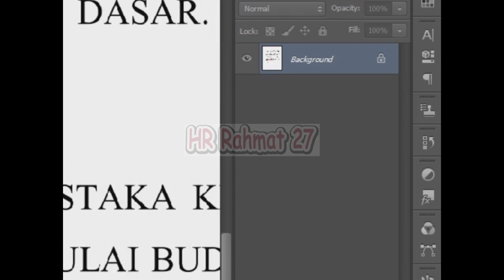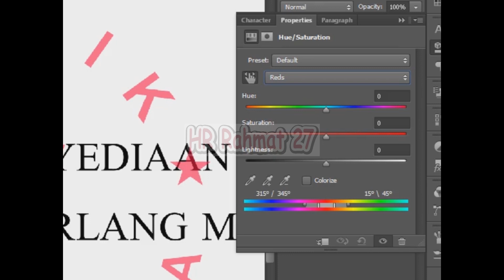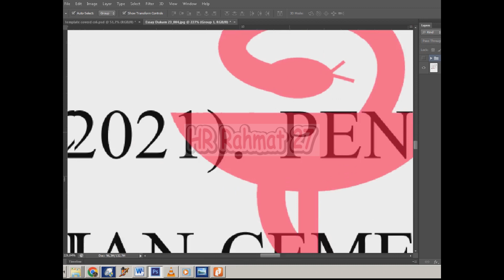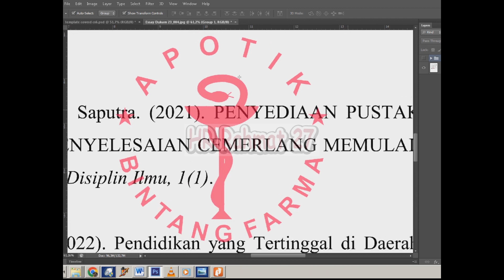Cara Menghapus Stempel Di Kertas Photoshop